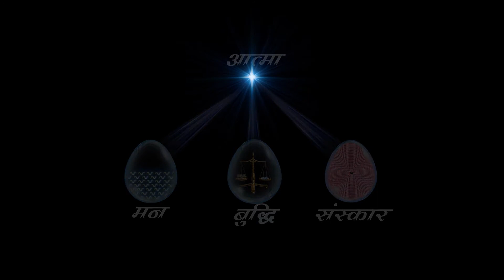Amritvela Live Meditation